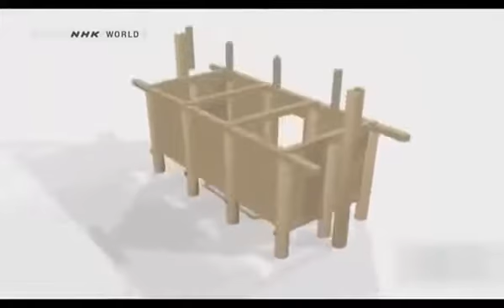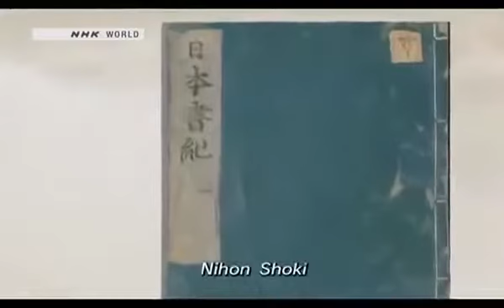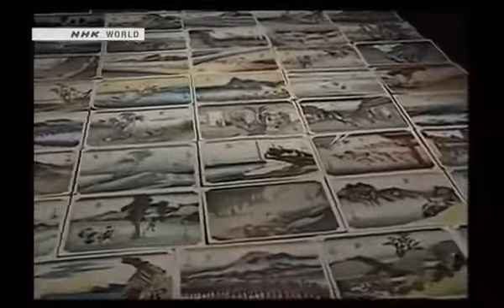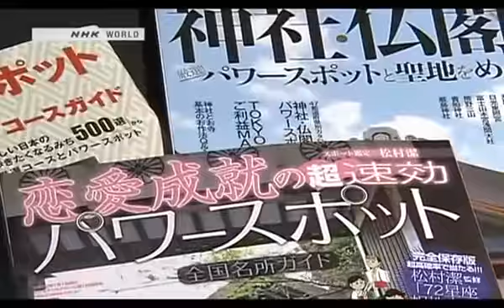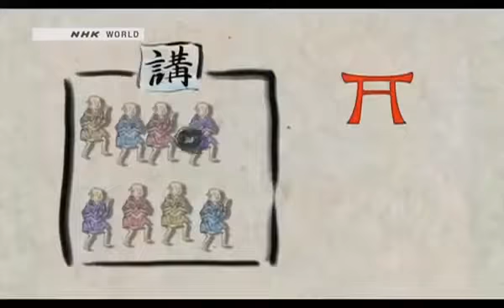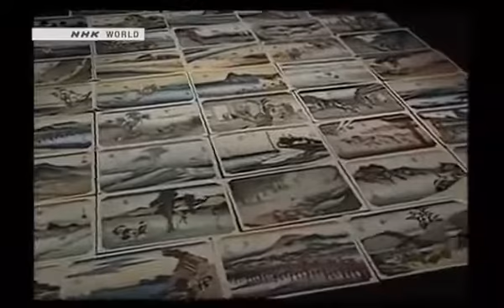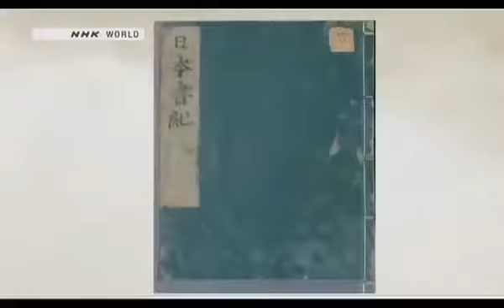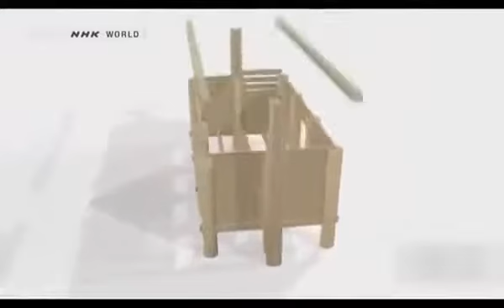BEGIN Japanology Ise Jingu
Ise Grand Shrine (伊勢神宮 Ise Jingū?), located in the city of Ise in Mie prefecture, Japan, is a Shinto shrine dedicated to the goddess Amaterasu-ōmikami.

Hosted by Peter Barakan, this program explores many aspects of Japan, both traditional and contemporary: arts, sports, entertainment, food, technology, nature, .